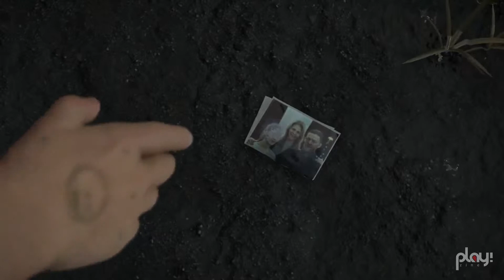Flash vesti - Death Stranding možda izađe kasnije nego što je prvobitno planirano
Hideo Kojima je u nedavnom intervjuu za japanski portal otkrio da igra na kojoj radi već nekoliko godina sada zaostaje u razvoju i može se pojaviti nešto kasnije nego što je prvobitno planirano.